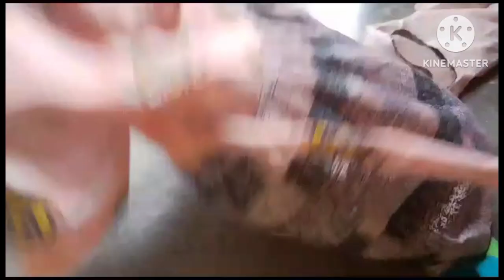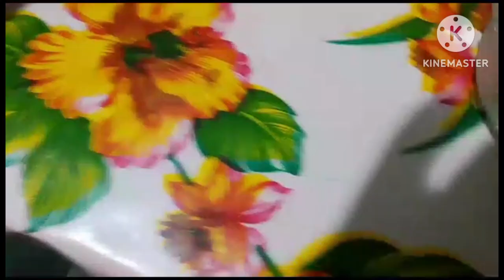Ho gai stitching 💫💫Aaj bula liya bhatiji ko Ghar par✨Sarso ke tadke ki dahi phulki bani mazedar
# daily vlog
# recipe